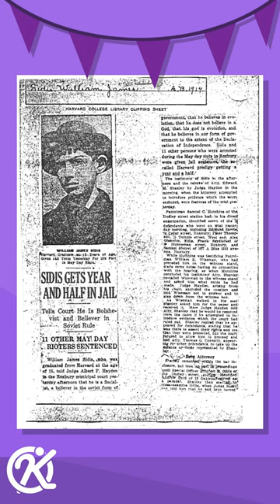The life of one of history's smartest people! (Part 2)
Who is history’s smartest person? The first few names that may come to mind would probably be Albert Einstein, who had an IQ of 160, Nikola Tesla, who also had an estimated IQ of 160, or Johann Goethe, who had an IQ of 220. It may come as a surprise that there is actually an individual who might have topped these scores with an IQ that is claimed to be around the range of 250-300. This person's name was William James Sidis and he might be history’s most unnoticed genius.

Host - Renz Garcia
Script - Kim Rio
Edit - Renz Garcia
Graphics - Kim Rio

We make interesting videos for just about anything! From History to Science, weird facts, to weird events!